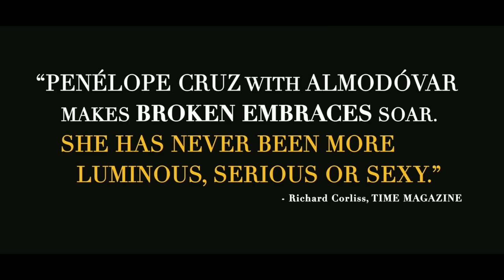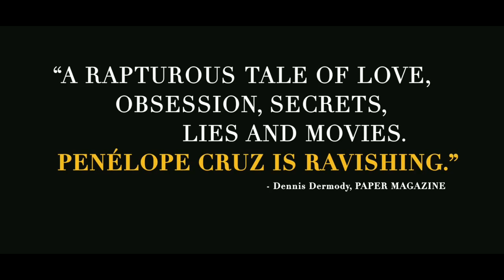Broken Embraces - Trailer [HD]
Harry Caine, a blind writer, reaches this moment in time when he has to heal his wounds from 14 years back. He was then still known by his real name, Mateo Blanco, and directing his last movie.

Director:Pedro Almodóvar
Writer:Pedro Almodóvar
Stars:Penélope Cruz, Lluís Homar, Blanca Portillo